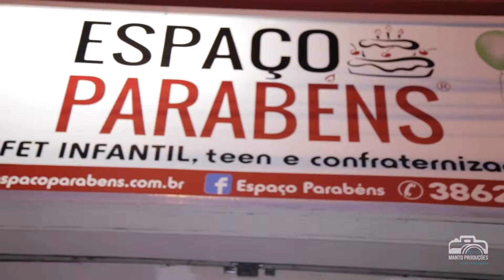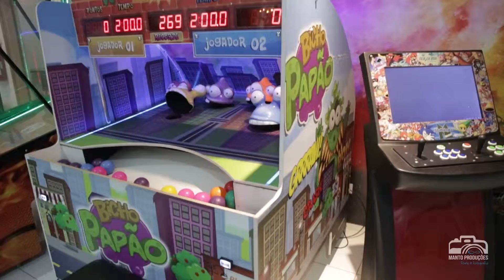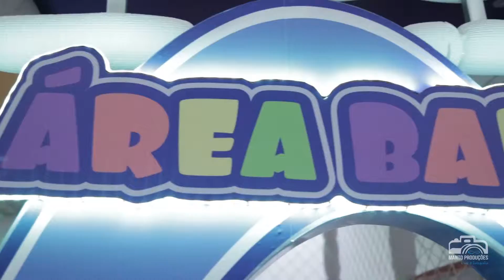ABERTURA JOÃO HENRIQUE TEMA PERSONAGENS DA DISNEY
João Henrique - 1 aninho - Buffet Parabéns. Um lindo aniversário infantil tema Disney. Com personagens, animações emocionantes. Confira!